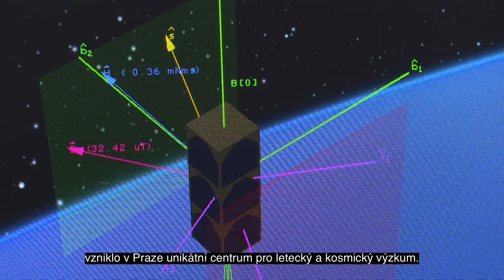Nový hub pro letecký a kosmický výzkum v Letňanech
S podporou evropských fondů vyrostla ve Výzkumném a zkušebním leteckém ústavu v pražských Letňanech nová budova C3T, která je ve středoevropském kontextu unikátním centrem pro rozvoj kosmonautiky a letectví.